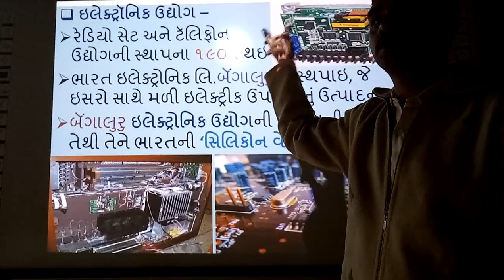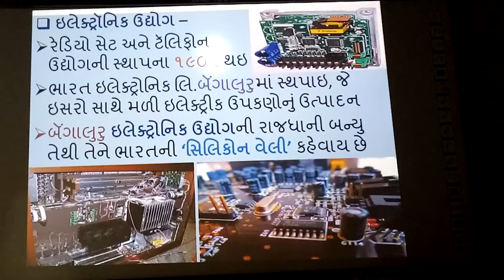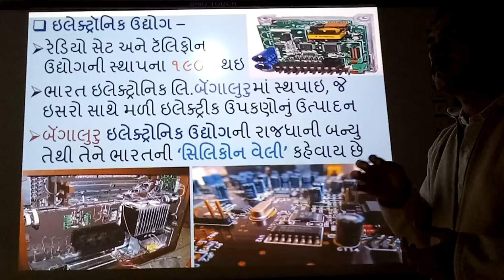Electronics Uddhyog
Electronics Uddhyog, | smart india, | suresh dhoriya, | Best infourmation of electronics, | social science, | samajik vigyan, | Best video of Electronics, | you tube, | Education, | technology, | animation, | short note, | social science, | videos, | Information,